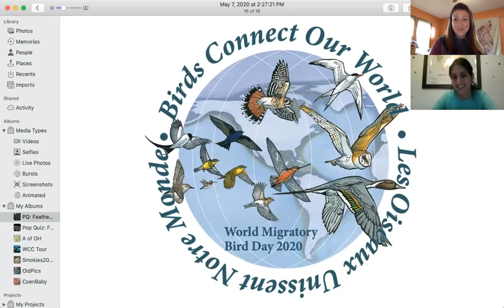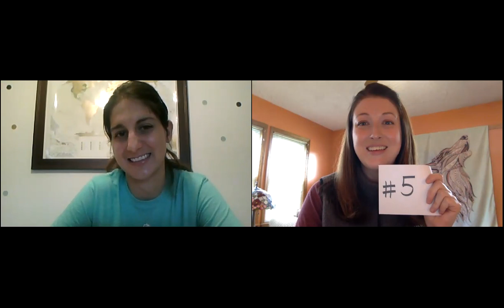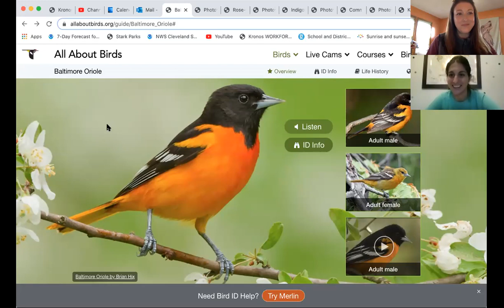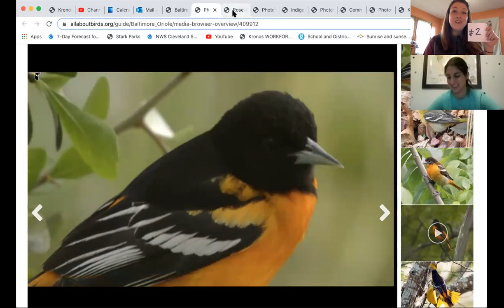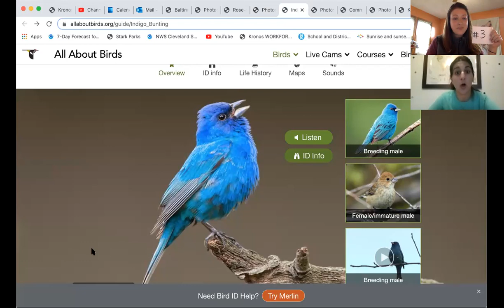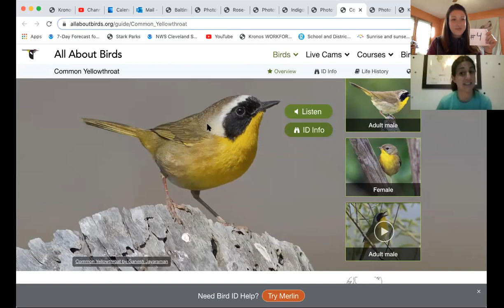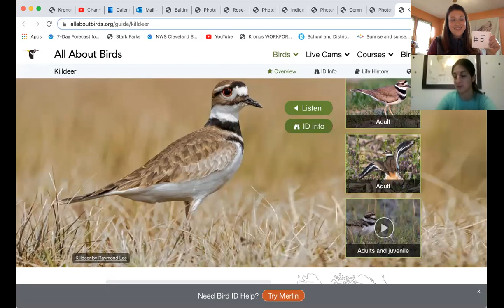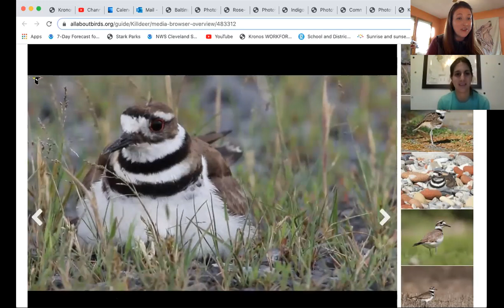Pop Quiz: Migratory Bird Calls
Competition Time! Gather up your household to guess these migratory bird calls. Keep score and let us know how many you got!